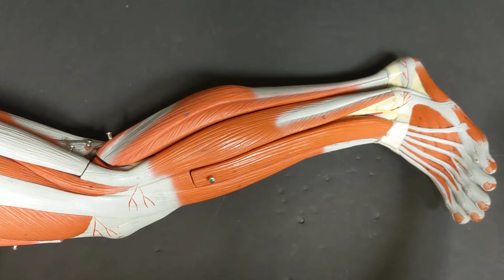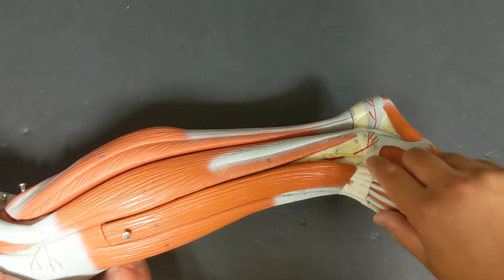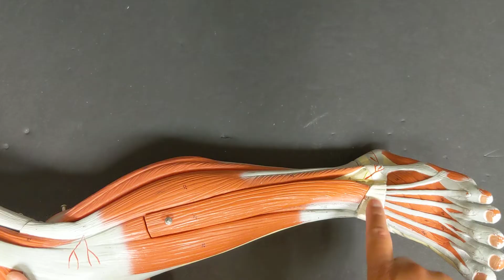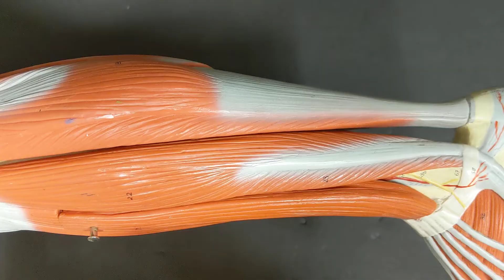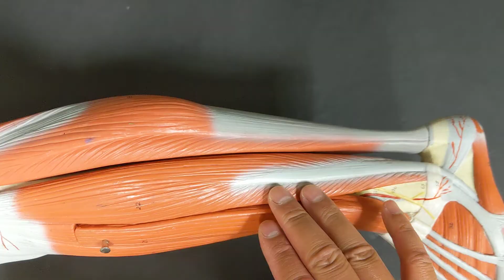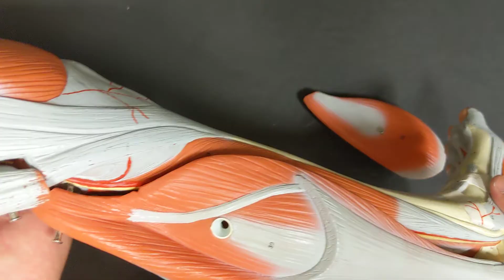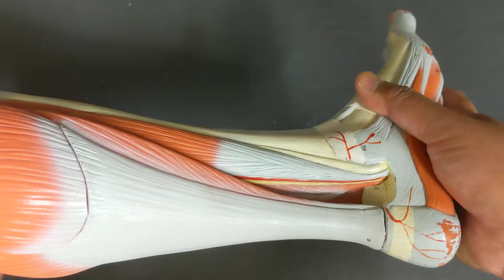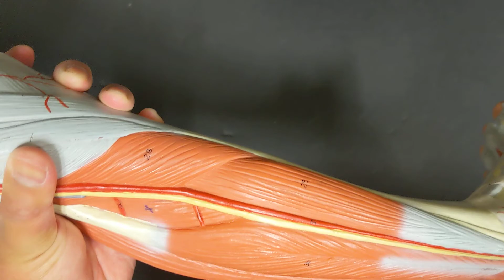Lower Extremity- Leg Muscles